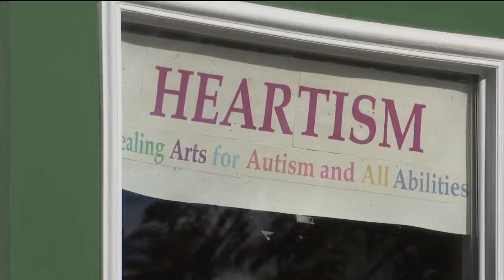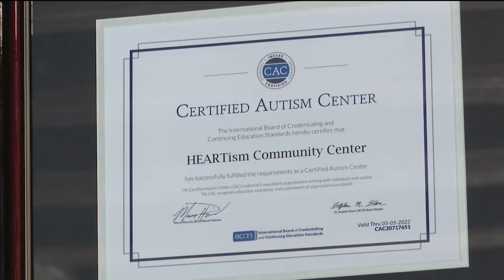Ravalli County business grateful for COVID funding